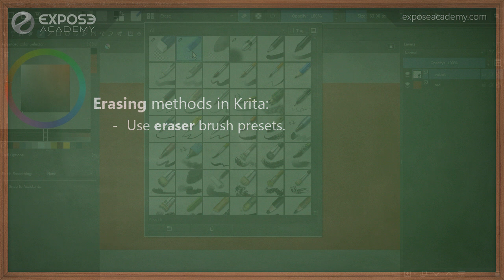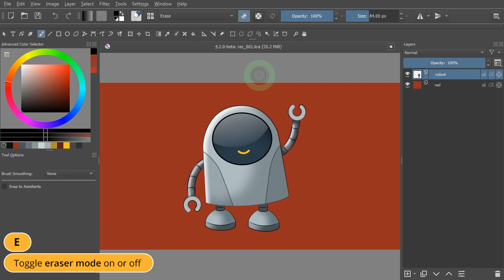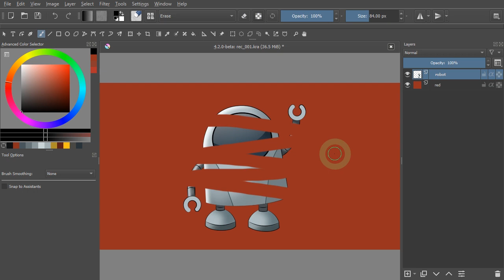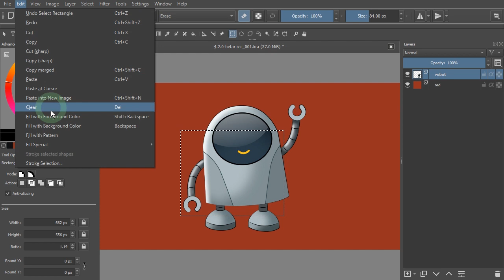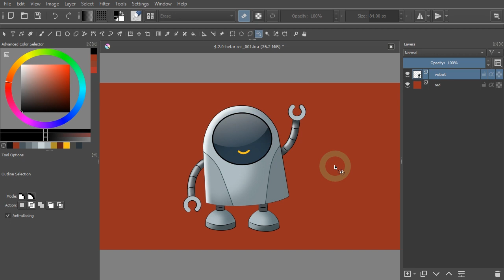How to erase in Krita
Unlike other graphic software, Krita doesn't have any eraser tool. So how can we erase in Krita then? Well this video tries to answer that question. Learn different methods of erasing in Krita in this quick how-to tutorial video. Enjoy!